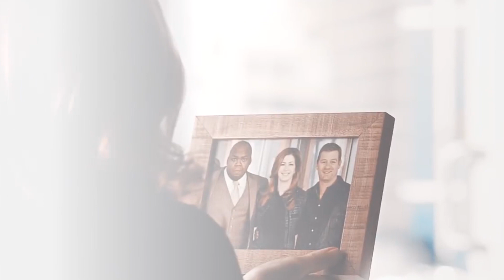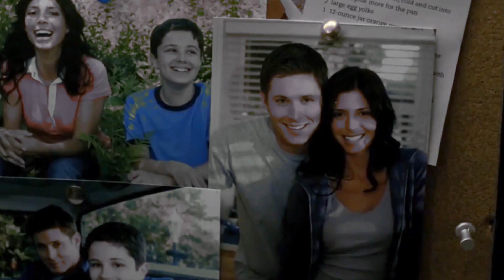MULTICOUPLES - RUN TO YOU (Official Video)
Xxx Spoiler xxX
Smallscreen HD + Earphones
Edited by: Mehmet Ali Seyhan
Company: MAS Production
Program: Adobe Premiere Pro
I work alone, this parts only made me :) I gave this project a lot of time enjoy it see u
Fandom: Ask me because there are too many fandoms